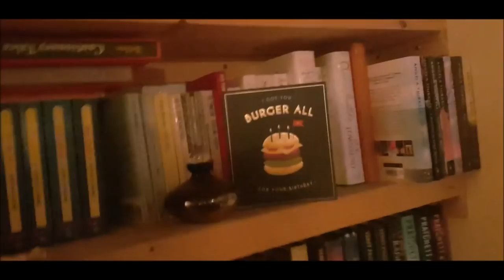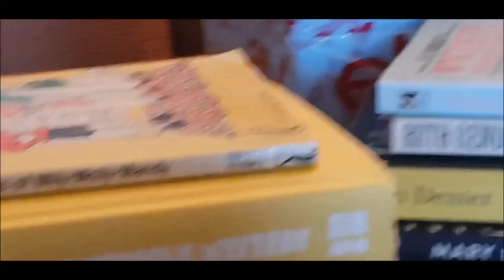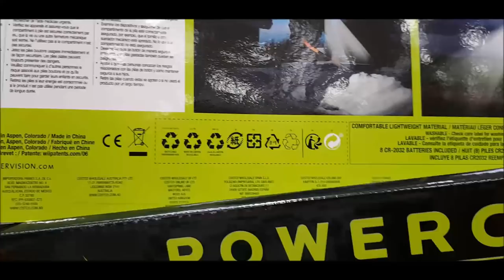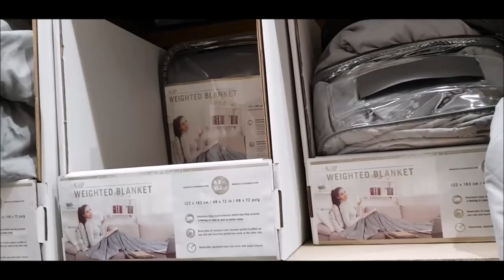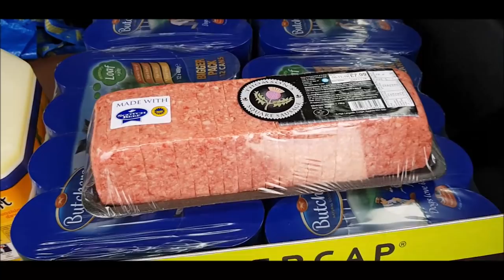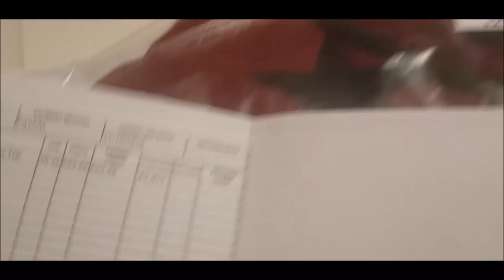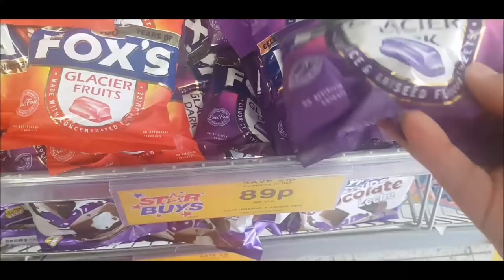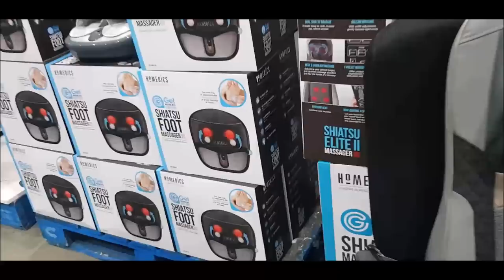The Weekly Waffle Ep. 19: 4-10 Nov - Lexx & Lots of Shopping!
Welcome back to the Waffle! From next week it will be going out on Tuesdays instead of Sundays.